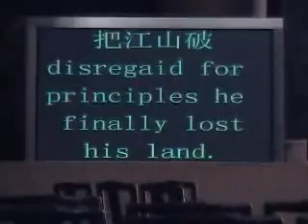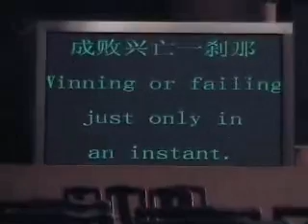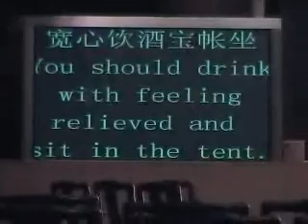Translation WTF: The Peking Opera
The Peking Opera...now in English.  Sort of.